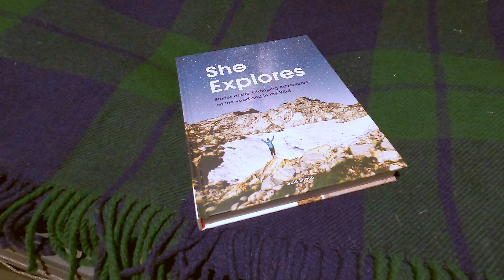SOLO Camp at Beautiful Lake 🌳🌲🏕️🌲🌳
Solo camping at a beautiful lake, setting up tent in the thunder and rainstorm, relaxing in the tent, cooking good food.🌳🏕🌲🌳

Enjoy the sounds of camping with me on my rainy weather SOLO camp. Preparing a beautiful meal of salad vegetables and smoked salmon for dinner. Enjoy drinking T2 green tea beside the lake. Relax and unwind as we enjoy a beautiful evening in a tent, camping at the lake. Silent vlog retreat with ASMR camping, sounds of nature.

ℹ️Stats
📅 Date: 07/01/2023
☀️Weather: Summer, warm with frequent rain showers and distant thunder
🌲Location: Whakamaru
⛺️ Accommodation: Tent

Hiking | Camping | Biking | Kayaking | Exploring | Outdoors | Bushcraft

Thanks for visiting my channel, my mission is to inspire and motivate others to spend time in nature and reconnect with the outdoors, wherever that might be and at whatever level they are comfortable with.

The best things in life happen when we're outside of our comfort zone and until we push our boundaries, we'll never know what we like or what we're capable of. Independent and self-supported travel is for all of us however sometimes knowing where to start, how to prepare or what to expect can be a little overwhelming. I'm here to help and encourage you on your way.

Please share this channel with someone you think might benefit from it, so that they too will be inspired and encouraged to spend more time in nature.